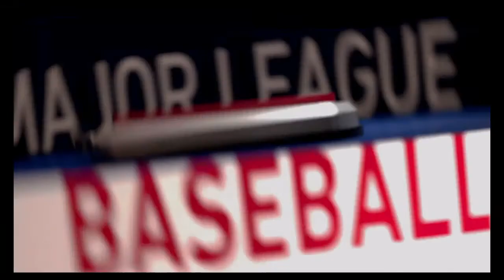Cubs Franchise Postseason | NLDS Game 3 | MLB The Show 19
Game 3 of the NLDS against the Braves